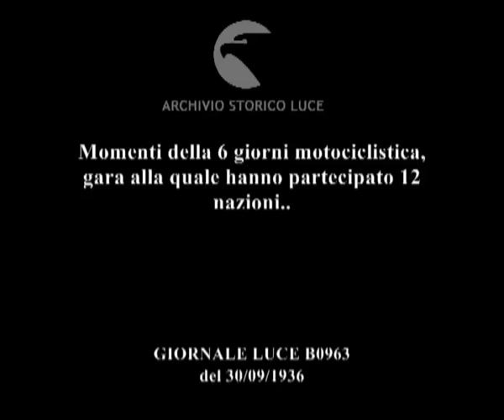Momenti della 6 giorni motociclistica, gara alla quale hanno partecipato 12 nazioni..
Descrizione sequenze:partenza dei motociclisti ; motociclisti in corsa per strade di montagna ; partenza di altri motociclisti ; veduta del lago di Koenig ; motociclisti in corsa lungo il lago ; fasi della gara con immagini del paesaggio di montagna circostante ; un motociclista consegna un foglio durante una tappa ; fasi della gara ;